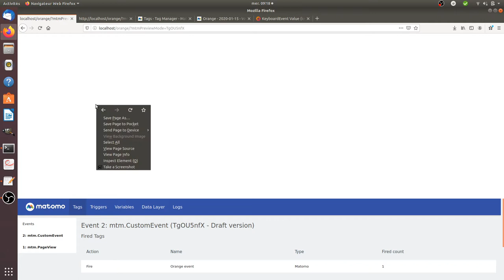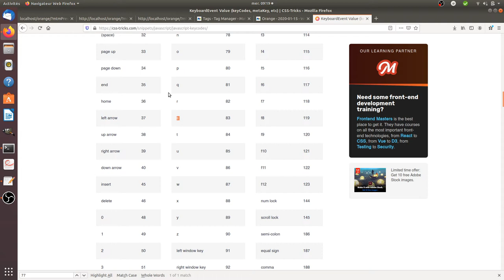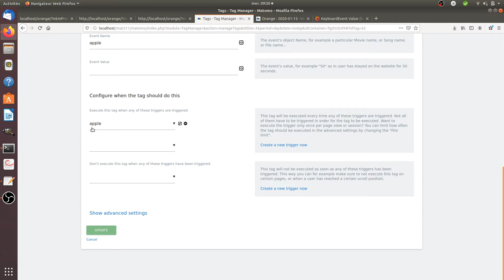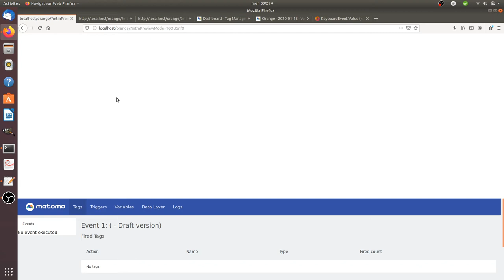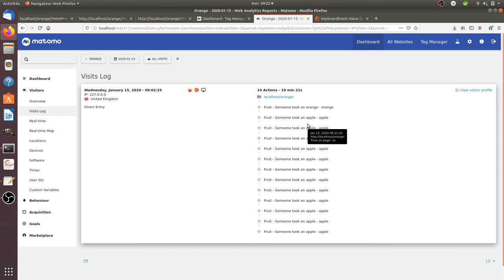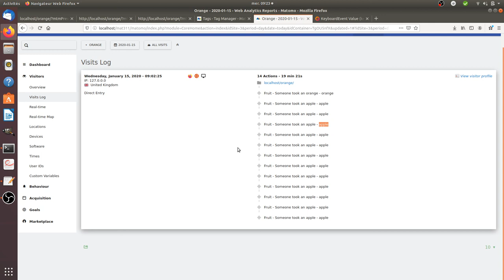How to connect your breakfast to Matomo Analytics?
A silly video explaining how you can connect things, such as fruits to Matomo Analytics.